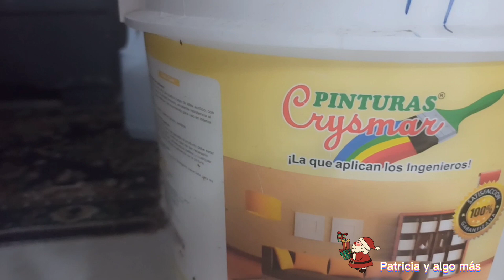NO SE HABLA SIN SABER/LIMPIEZA DEL BAÑO 🛁 Y COMEDOR 🧹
buenas muchachas como están yo aquí limpiando todo

espero que se encuentren bien pronto DECORAMOS

mil bendiciones 😇🙏